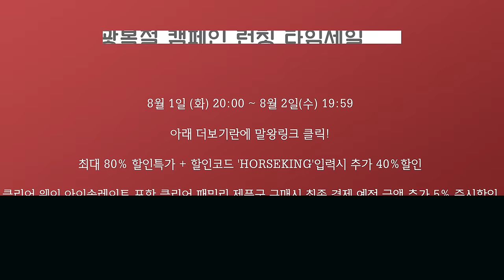프로한테 원포인트 레슨 받으면 생기는 일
장소협조 ‘브레이브 휘트니스 죽전점’
경기 용인시 수지구 정든로6번길 2 B1